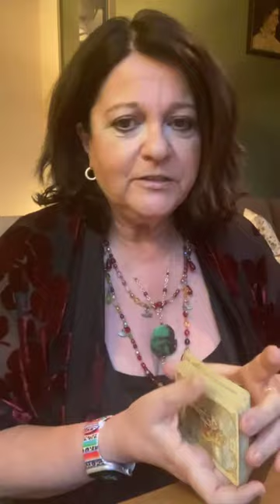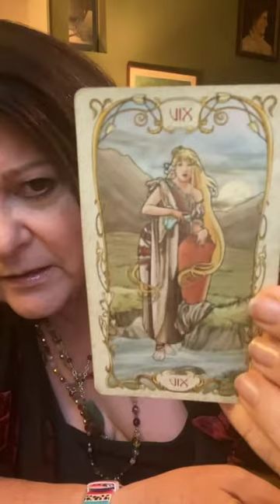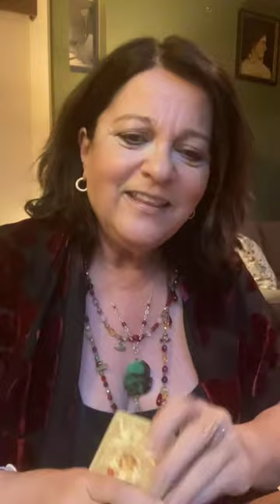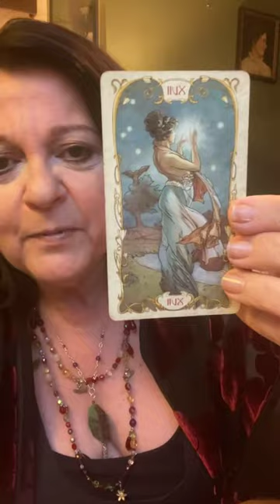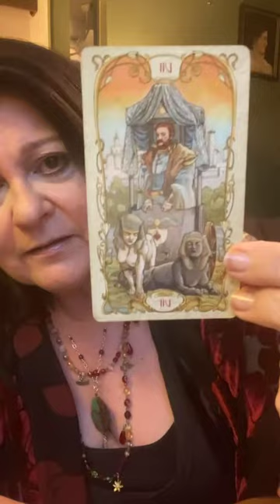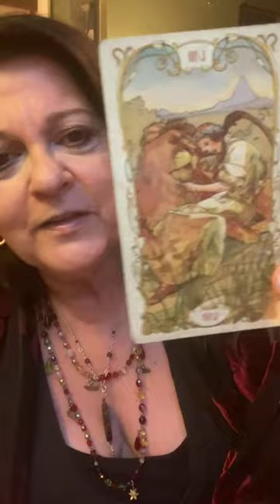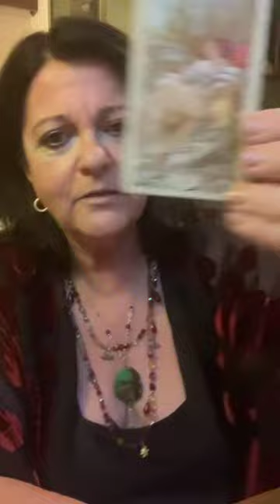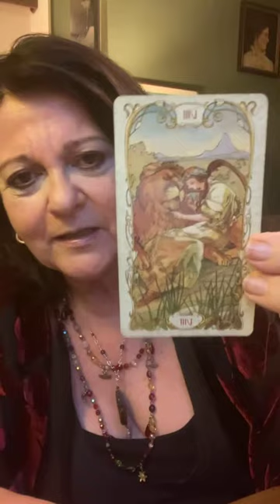Calm the Funk Down with Psychic Shirley Lipner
I answer your questions live on Instagram every Monday at 7pm PST. Tune in each week @psychicshirley on Instagram.